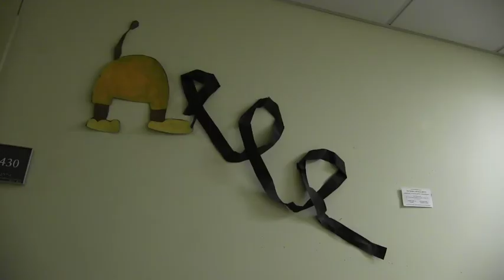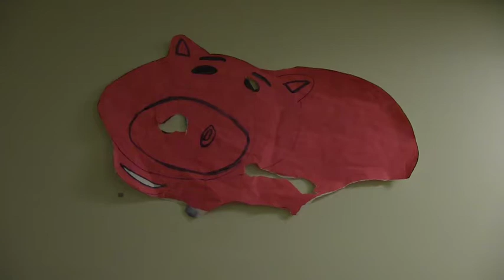Vandalism at Webster University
Some students at Webster University are destroying the residential assistants' decorations in the dorms. All of their hard work is being destroyed in only a couple of minutes. What can RAs and RHA do to stop this?